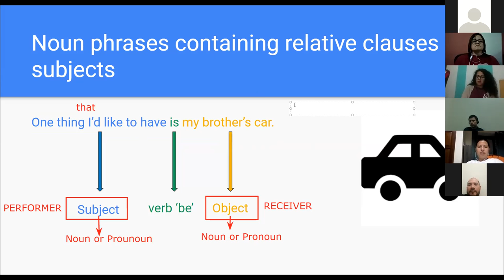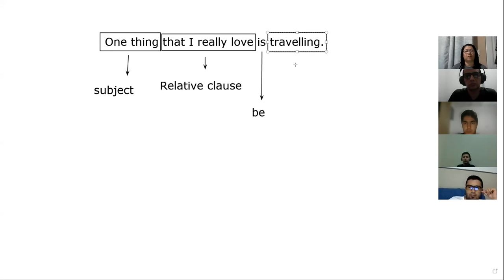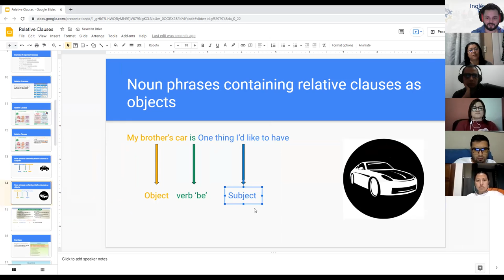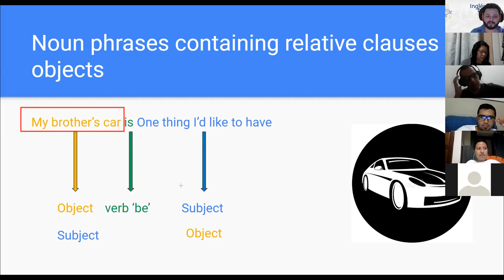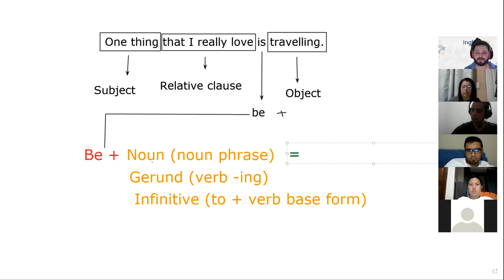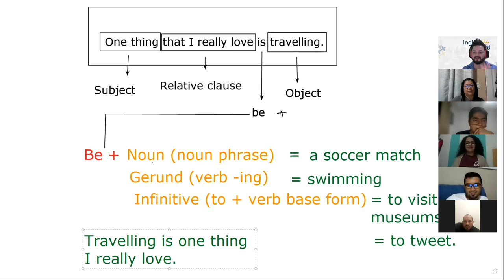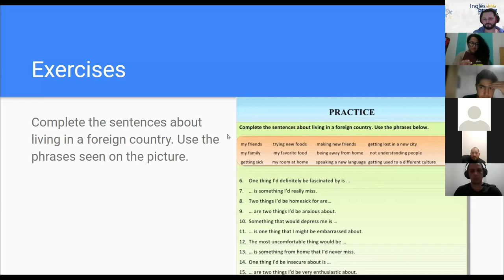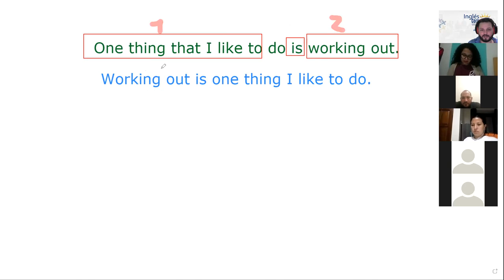Ingles Corporativo- Day 14 - Noun Phrases with Relative Clauses as Objects